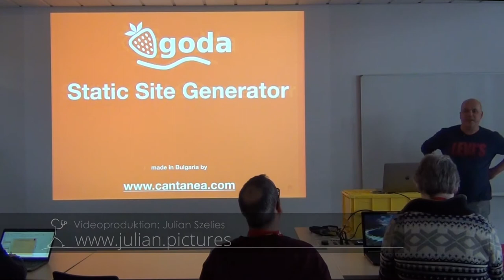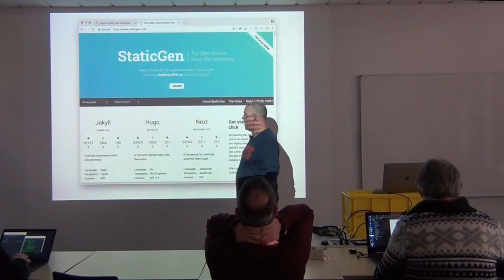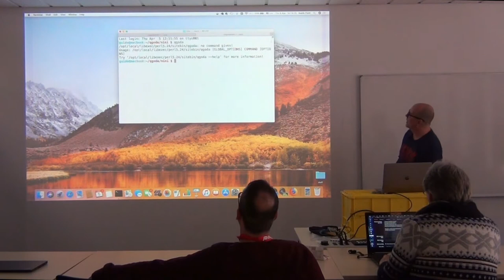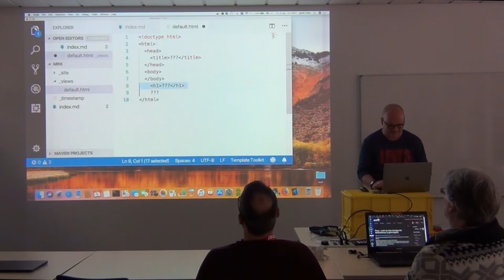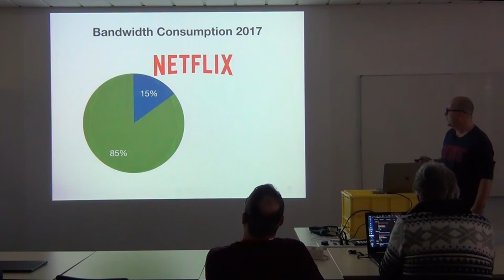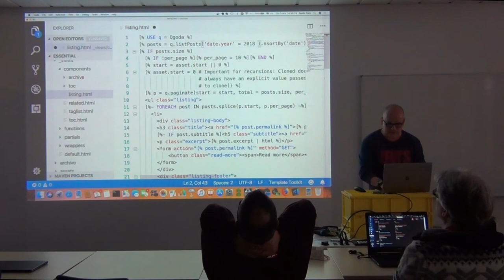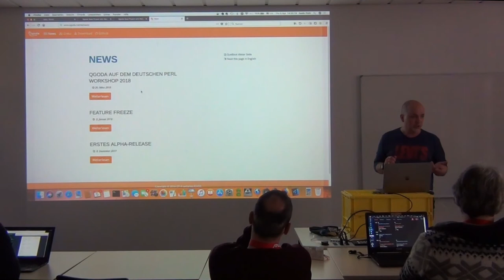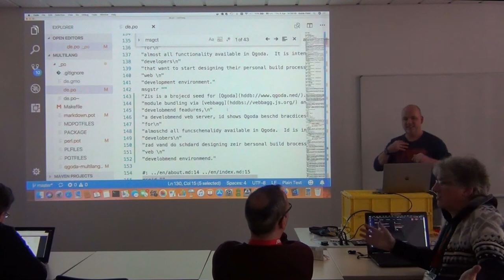Static Site Generator Qgoda - Guido Flohr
Die wichtigsten Features von Qgoda im Überblick:

- Flexible Strukturierung durch beliebige Taxonomien.
- Listings über beliebige Taxonomien mit einfacher Paginierung.
- Erweiterbarkeit durch Plug-Ins, mit Hilfe von Inline auch in Python, Ruby, Java, ...
- Integrierte Mehrsprachigkeit mit Standard-Übersetzungsworkflows basierend auf GNU gettext, sowohl für Template-Code als auch für Content.
- Integration von Build-Tools aus dem NodeJS-Ökosystem (yarn/npm, webpack, Gulp, Browsersync, und so weiter).
- Integration beliebiger weiterer Build-Tools.

Perl-Kenntnisse sind nicht erforderlich. Kenntnisse in HTML, (S)CSS, JavaScript/NodeJS, Markdown und Template Toolkit sind hilfreich, aber ebenfalls nicht erforderlich.